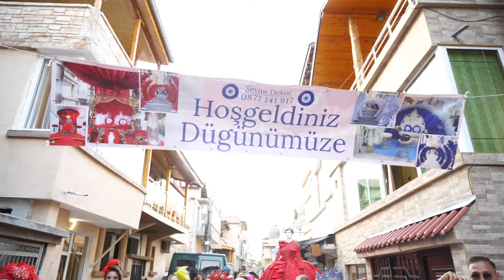ALI & KADEM KINA GECESI ISA KING